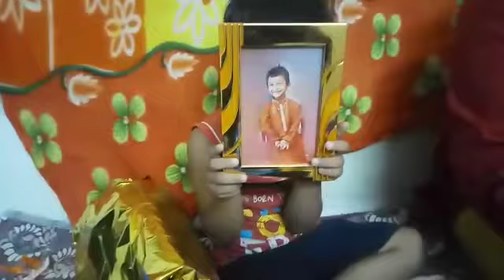gift unboxing video என்ன பரிசு வாங்க பார்க்கலாம்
Video from Harimohan Pudukkottai master Sai Shiva birthday celebration 2022